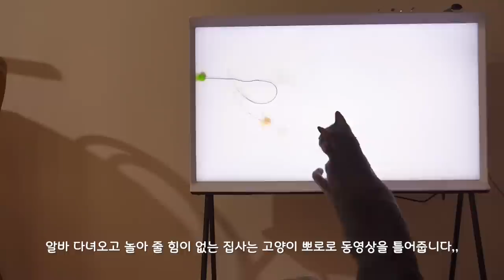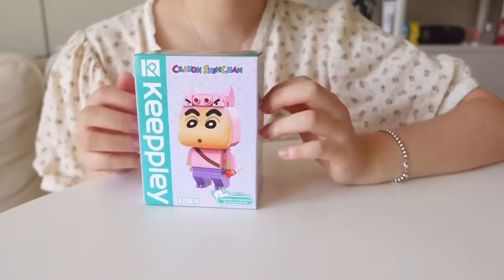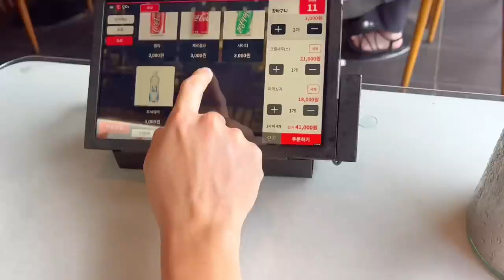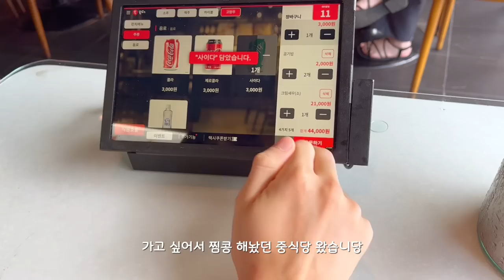eng)10일 만에 주문한 마라엽기떡볶이🌶️ 먹는 자취브이로그 | 감자옹심이칼국수,명란솥밥,토마토탕후루,쯔왕돈까스,짱구팝업스토어,함박스테이크샌드위치,해피푸드,보닐라츄러스